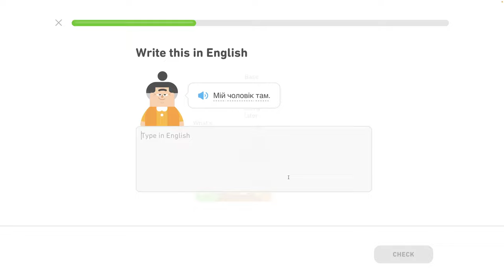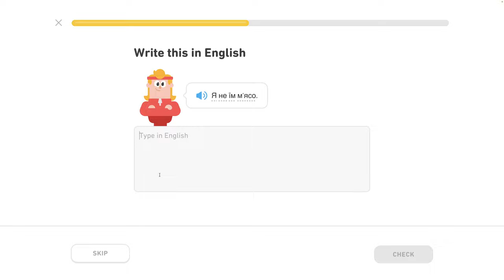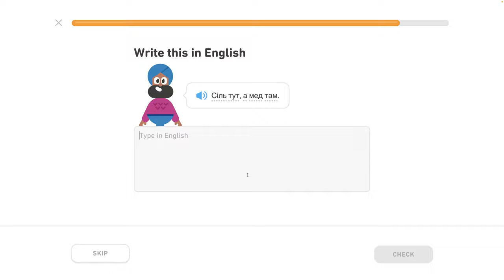🇺🇦 Písmená 2 - level 3/6 - lekcia 4/5 - Ukrajinsky s Yetim